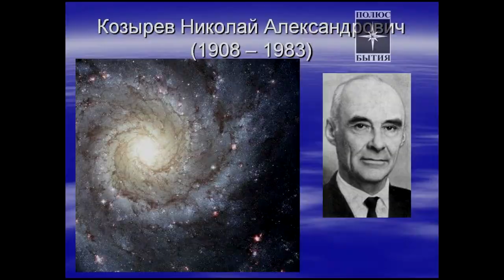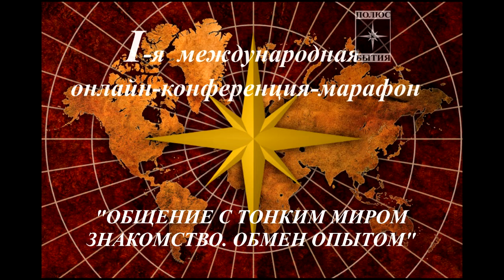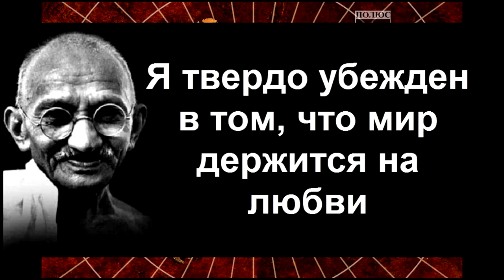ПОЛЮС БЫТИЯ I-я международная онлайн-конференция-марафон 18 июля 2020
Друзья, приглашаем Вас на I-ю международную онлайн-конференцию-марафон 🔮✨

Тема конференции: общение с тонким миром. Знакомство. Обмен опытом.